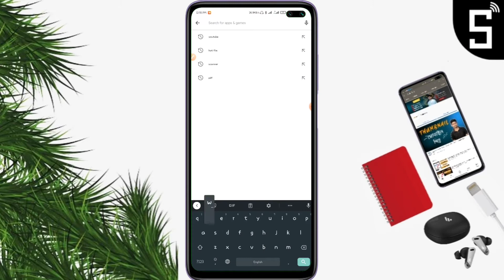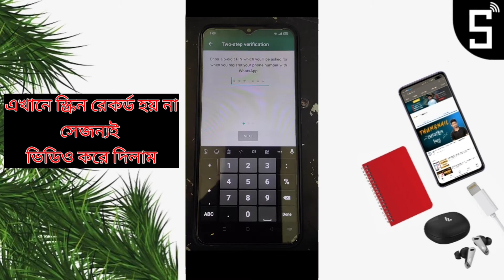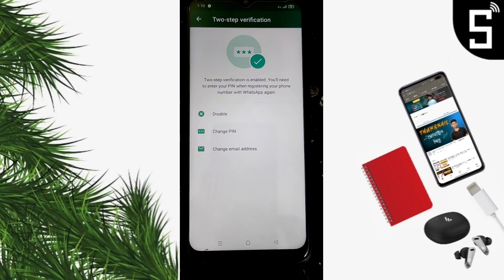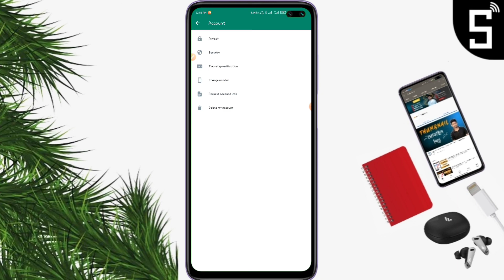কিভাবে হোয়াটসঅ্যাপে টু-স্টেপ ভেরিফিকেশন অন করবেন | how to enable two-step verification Whats app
Simple YouTuber

Sadid Mahmud
Sadid_Tech